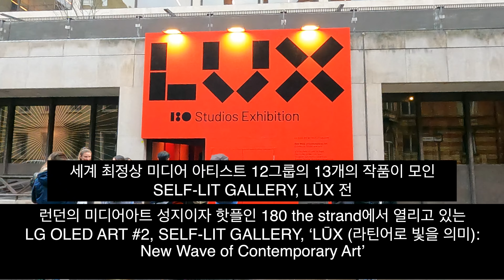🇬🇧 런던의 미디어아트 성지 그냥 둘러만 보기 (귀신의 집 아님)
감사합니다

전시관련 더 자세한 내용은 에서.

촬영장비
Gopro7
DJI MAVIC PRO 2

저작자와 협의가 없는 영상의 사용을 금합니다.